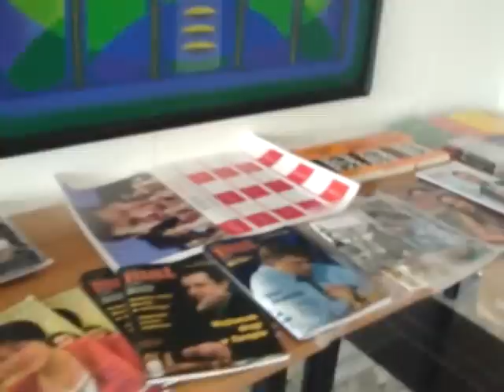Turniej Szachowy o Puchar Bachusa. Zielona Góra 7.09.2014 r. Szczegóły